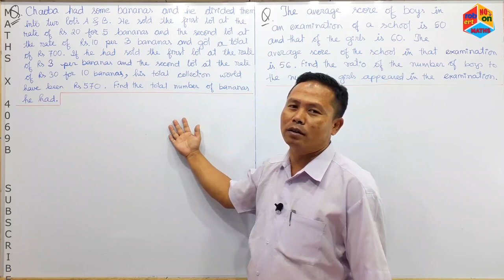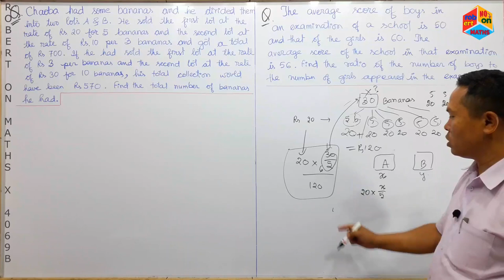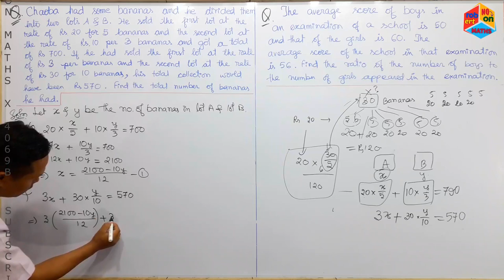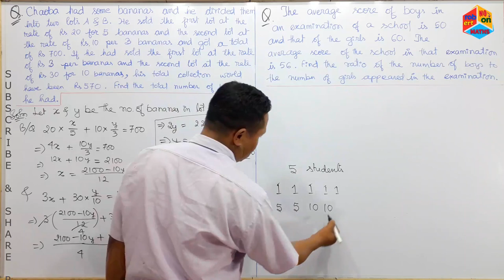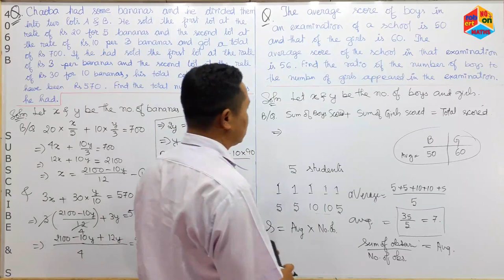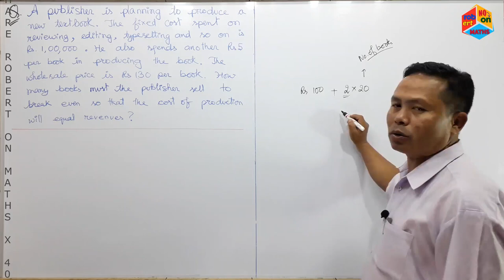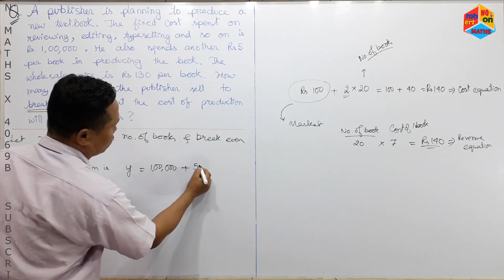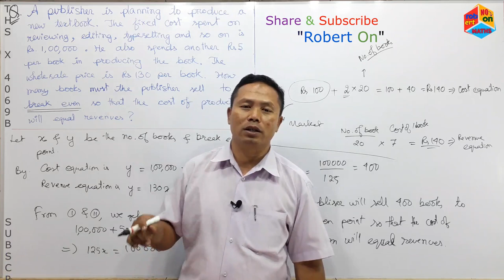MATHS X 4069B LINEAR EQUATION WORD PROBLEMS RELATED TO MIXED QUESTIONS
This episode

A)  solved the following questions:

   i)   Chaoba had some bananas and he
        divided them into two lots A and B.
        He sold the first lot at the rate of
        Rs. 20 for 5 bananas and the second
        lot at the rate of Rs. 10 per 3 bananas
        and got a total of Rs. 700. If he had
        sold the first lot at the rate of Rs. 3
        per bananas and the second lot at
        the rate of Rs. 30 for 10 bananas,
        his total collection would have been
        Rs. 570. Find the total number of
        bananas he had.

  ii)  The average score of boys in an
        examination of a school is 50 and
        that of the girls is 60. The average
        score of the school in that
        examination is 56. Find the ratio of
        the number of boys to the number
        of girls appeared in the examination.

   iii)  A publisher is planning to produce
         a new textbook. The fixed cost spent
         on reviewing, editing, typesetting and
         so on is Rs. 1,00,000. He also spends
         another Rs. 5 per book in producing
         the book. The wholesale price is
         Rs. 130 per book. How many books
         must the publisher sell to break even
         so that the cost of production will
         equal revenues?

B)  relates the episodes:

a)    MATHS X 4002A
       LINEAR EQUATION
       TYPES OF SOLUTION
       OF L.E